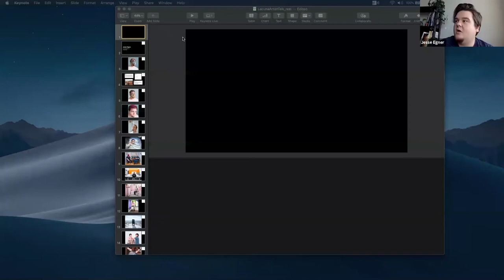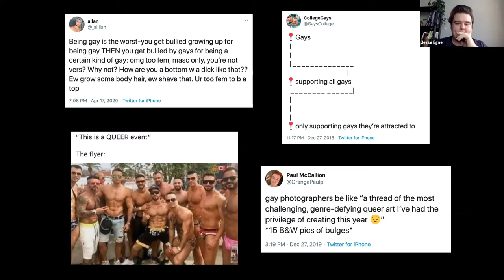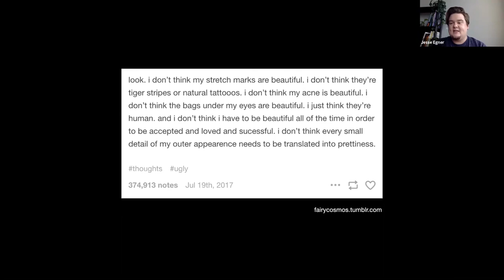Artist Talk by Jesse Egner - the LOST festivals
Jesse Egner is an artist working primarily with photography and video. Often taking the form of playful, uncanny, and absurd portraiture of himself and other individuals, his work explores themes of queerness, disidentification, queer corporeality, and social phenomena. Egner was born in 1993 in Lancaster, Pennsylvania and is currently based in Brooklyn, New York. His work has recently been included in exhibitions at Photographic Center Northwest in Seattle, Washington; El Rincón Social and Box 13 ArtSpace in Houston, Texas; Columbia College in Chicago, Illinois; and the Pingyao International Photography Festival in Pingyao, China.